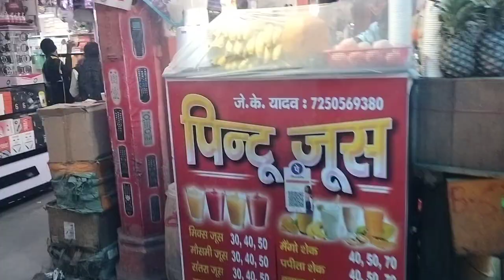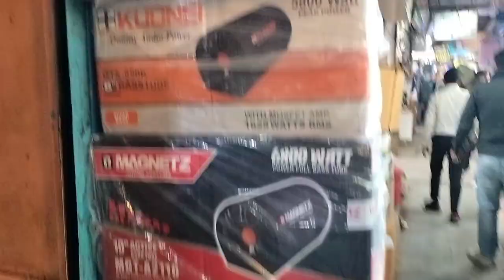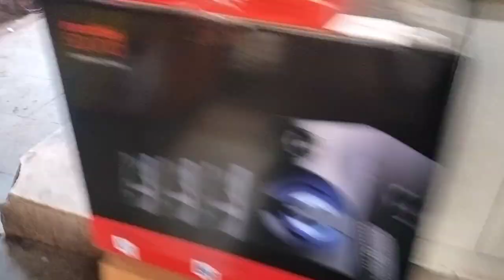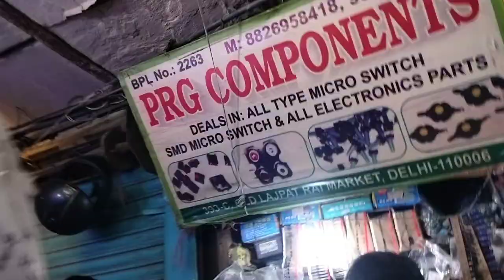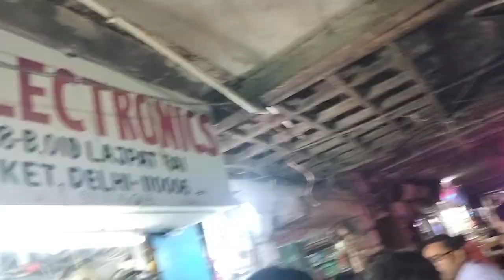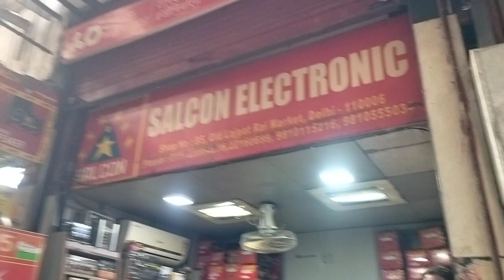Lajpat Rai market Wats up no 9311138351 Lal kila New Delhi 110019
1 Wats up no 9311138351
2 Lal kila lajpat rai market
3 New Delhi 110019